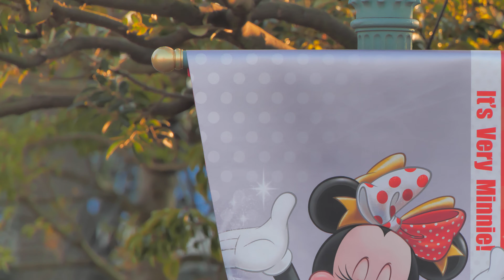ベリー・ミニー・リミックス：プラザから撤収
東京ディズニーランドで2020年に開催のイベント「ベリー・ベリー・ミニー」のパレード「ベリー・ミニー・リミックス」
シンデレラ城前プラザでの停止を終えて、トゥモローランド/トゥーンタウンへハケて行くところ。